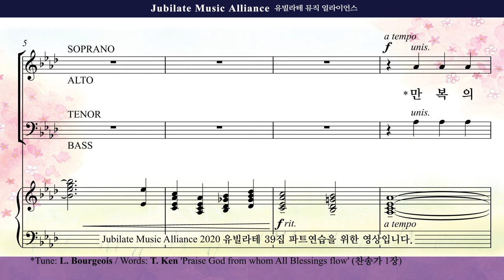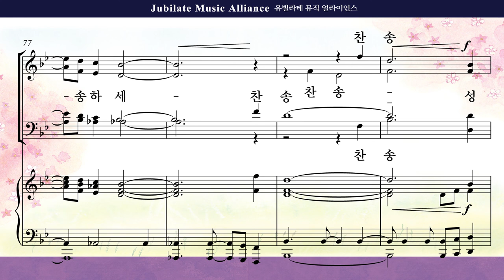[유빌라테 39집]13. 이민형 - 만복의 근원 하나님 Alto